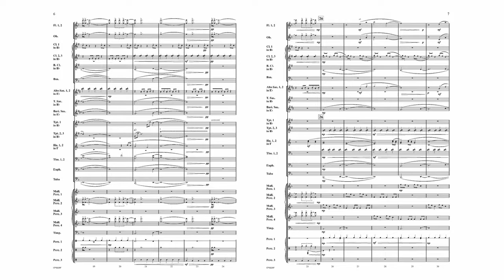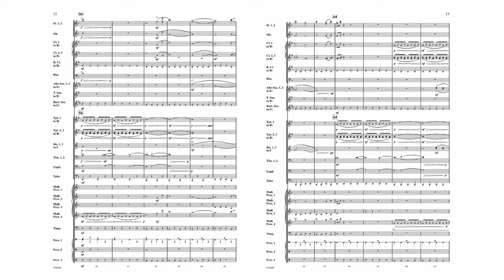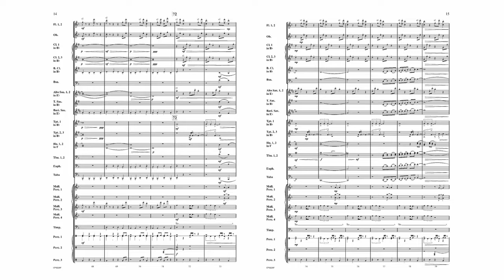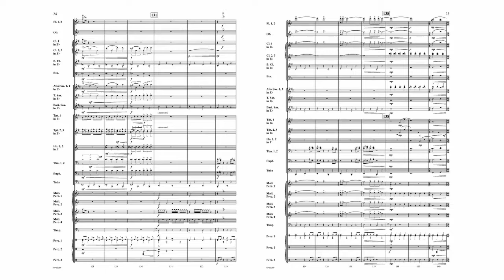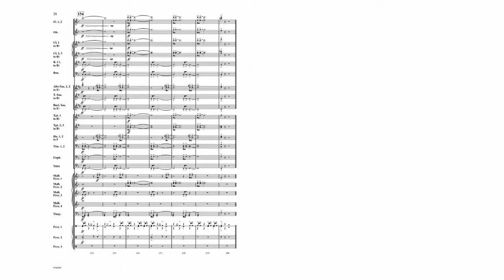Black Light (CPS228) by George Sweet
Grade 3 to 3.5

Black light is defined as infrared or ultraviolet light which is invisible to the naked eye. The idea of an entire spectra existing out of the range of human perception was a large influencing factor for George Sweet in the composition of this piece. Richly scored for the modern concert band, Black Light is written in a post-minimalist style and is also heavily influenced by the work of American composers Steve Reich, John Adams, and Philip Glass.